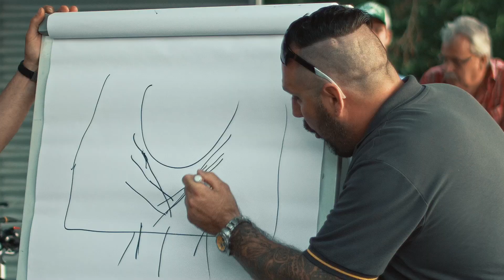The World of Motoball | (Мир Мотобола, русский трейлер)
Трейлер к документальному фильму про Европейский Мотобол.

Даже незначительная для вас сумма 100р, поможет нам создавать качественные видео про мотобол и популяризировать этот спорт.

Производство REDART Production, при поддержке 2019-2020 год.
Место съемки Германия, город Мёрш.

Самый большой и масштабный фильм когда либо снятый об этом виде спорта.